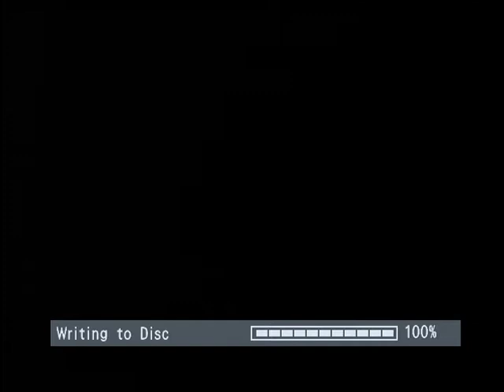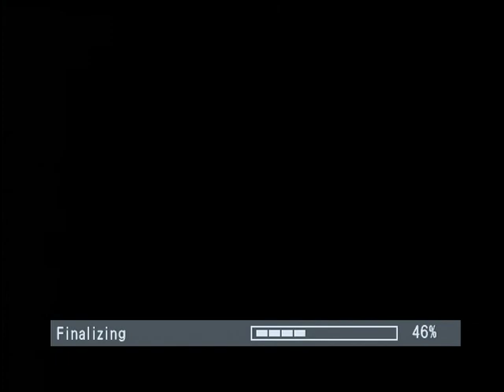Encounter-Pastor Mouhannad Moses (2 of 2)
Host:  Rev. Mark Kimpland, Pastor, Endwell UMC
Guest:  Pastor Mouhannad Moses, "God Rises Against ISIS"